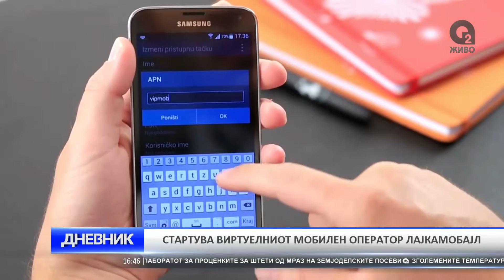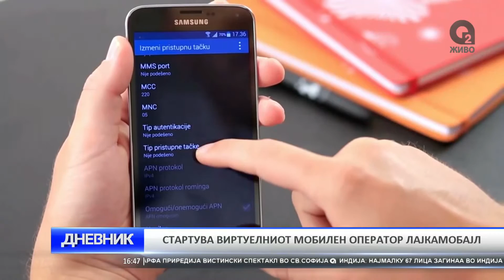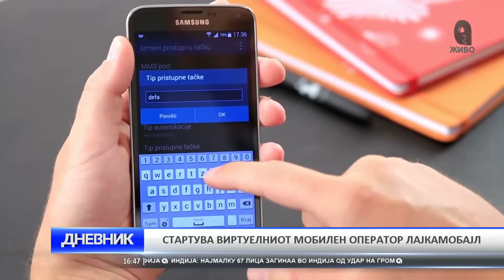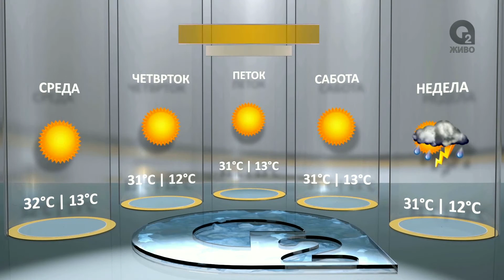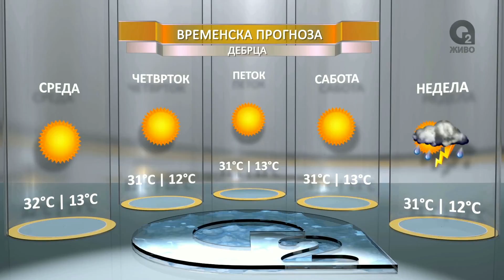O2 DNEVNIK 22 06 2016